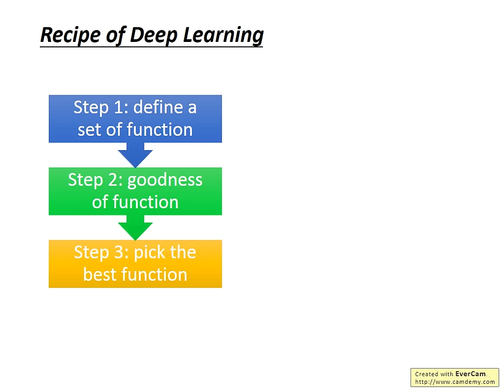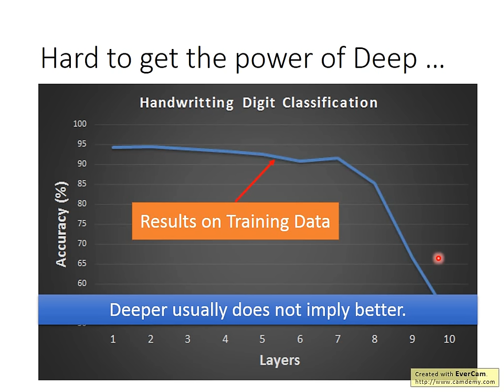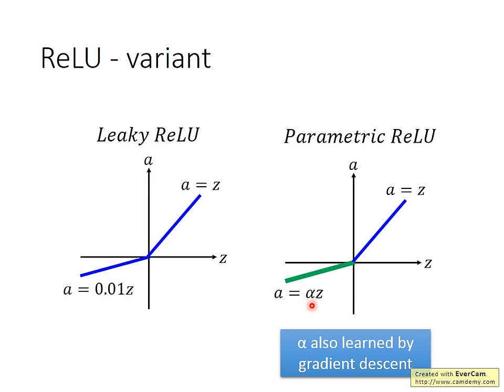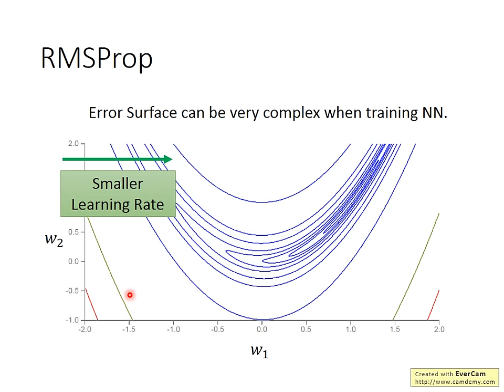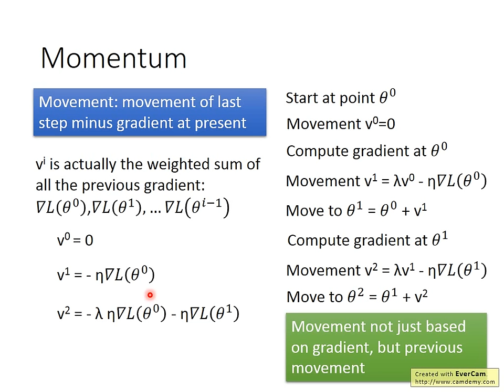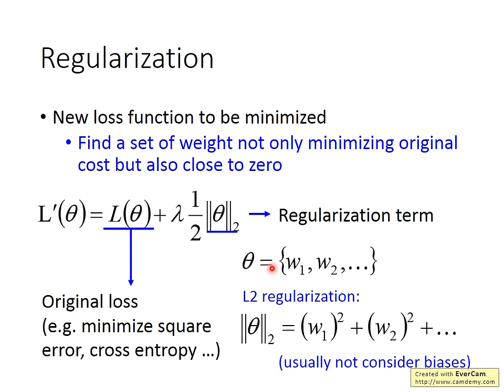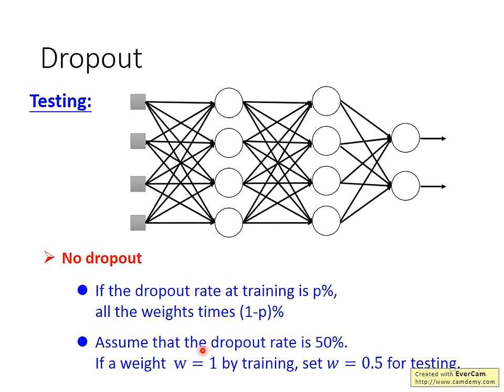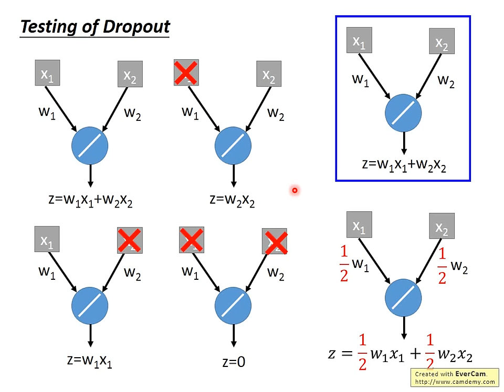ML Lecture 9-1: Tips for Training DNN